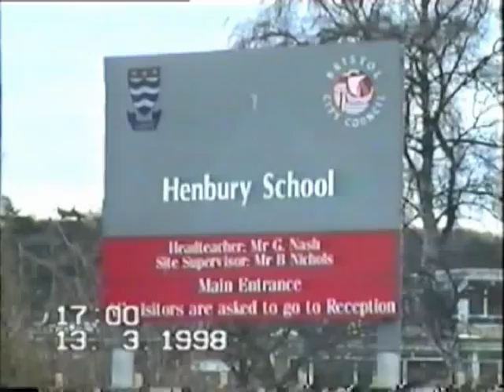Henbury School Marrisal Rd Bristol .mpg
Henbury School Marrisal Rd Bristol England 1998 now gone. This was Marlene Baileys school. We visit our places of Birth and places we grew up around. Homecoming trip 1998. Just Moments in Time